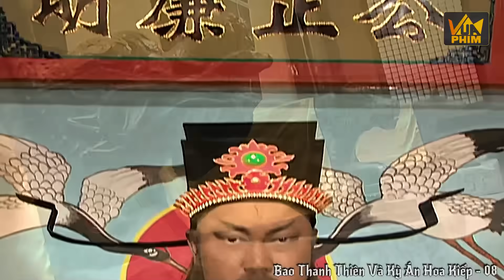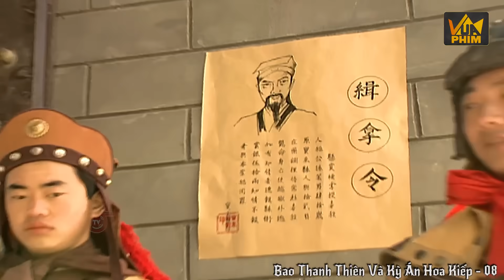Dàn Cảnh Xử Án Tử Công Tôn Sách Bao Công Lừa Kẻ Chủ Mưu Lộ Mặt Thẳng Tay Trị Tội Tên Hoàng Tộc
✪ Tên phim: BAO THANH THIÊN VÀ KỲ ÁN HOA KIẾP - Phim Bất Hủ

✪ Diễn viên : Kim Siêu Quần, Tiêu Anh Tuấn, Phạm Hồng Hiên, Trần Hạo Dân, Quan Lễ Kiệt